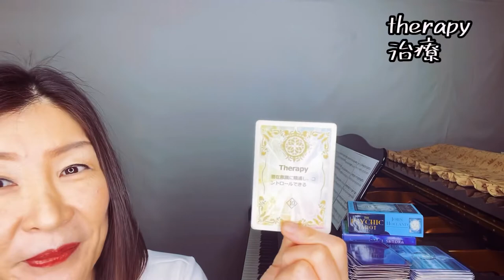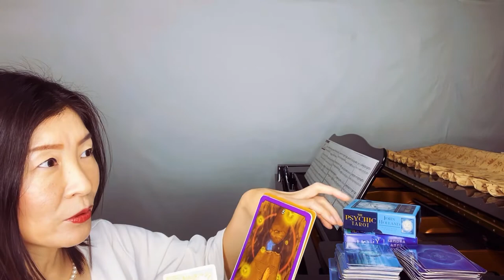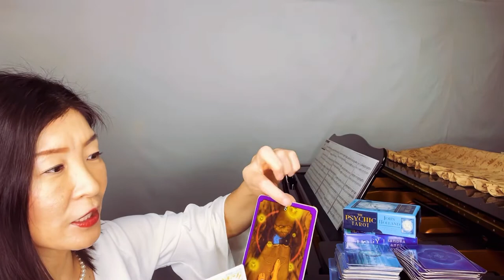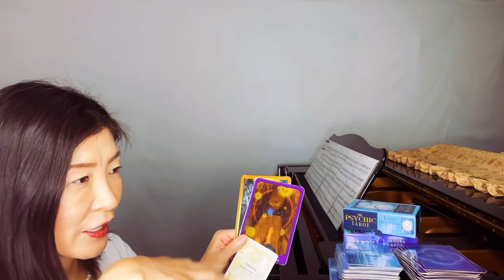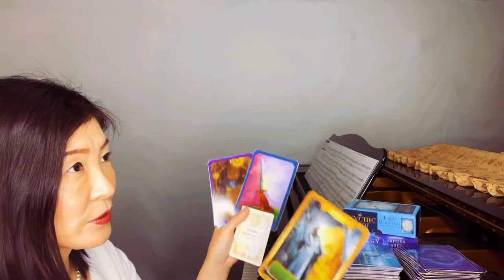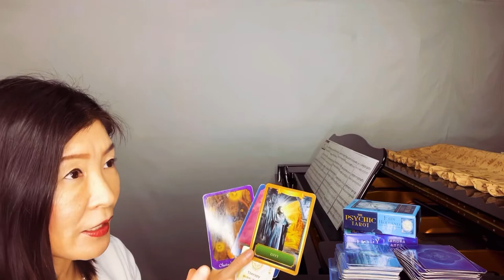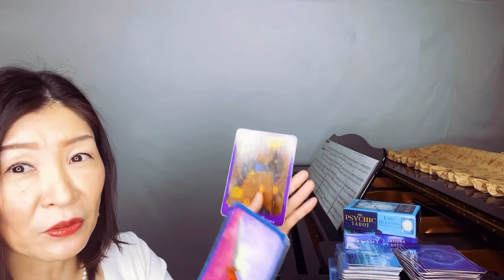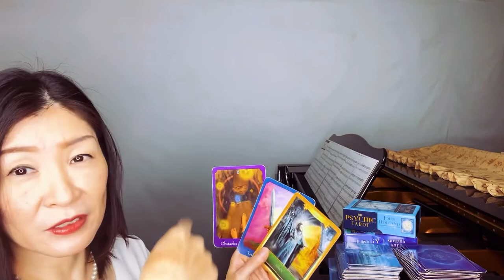💖初心LOVE（うぶらぶ）/なにわ男子💖歌詞付きVol.744 音楽スピリチュアル💖therapy治療💖オラクルタロットリーディング💖願望実現・仕事・恋愛💖2022.4.29💖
スピリチュアルコーディネーター＆伴奏ピアニストの森元明美です。

励みになっています♪

🎂お誕生日メッセージ配信中🎂
お誕生日とお名前（ニックネーム）教えてくださいね🤗💕

今日の1曲♪

【初心LOVE（うぶらぶ）】

音楽スタート！

登録特典🎁あなたに必要な妖精さんから魔法のメッセージリーディングお届けします🧚‍♀️
ご登録後、スタンプorメッセージで教えてくださいね✨

⛳️あけちゃん初心者ゴルフ成長記録チャンネル⛳️

🔮カードリーディング動画🔮
アカリテラスチャンネルもよろしくお願いします🐥
星座別HAPPY週間開運リーディング毎週配信中

🔮恋愛成就💖1ヶ月後あなたが起こす奇跡

🔮願いが叶っているあなたから今のあなたに伝えたいこと

🔮お相手様が今あなたに伝えたいこと

💖人生はワンダフル💖才能開花と覚醒💖
🌈HAPPYスピリチュアルコーディネート個人鑑定

🌈自己肯定感を高めて開運happy lifeメルマガ

🌈幸せのアカリテラスブログ

🌈カードのお写真はこちらFacebook